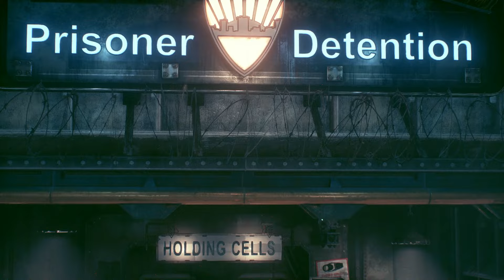The Flash Season 3 Future Flash KILLS Flash!! (THEORY!)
The Flash Season 3 Future Flash VS Flash, The Flash Season 3, The Flash Season 3 Future Flash, The Flash vs Savitar, The Flash Travels to the Future.

Can we get about 50 Likes?!